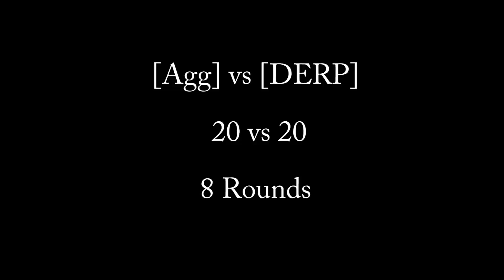[Agg] vs Dull Egotistical Raiding Party [DERP] GvG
NA GvG Aggression vs Dull Egotistical Raiding Party
Final score: [Agg] 7-1 [DERP]